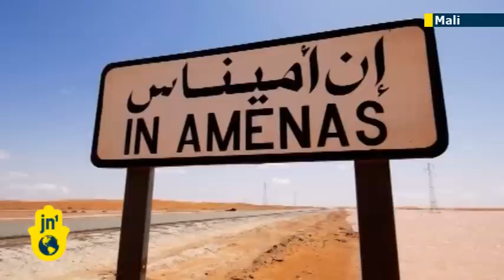France's Mali offensive continues: French troops flood into Mali as first columns push north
French troops have engaged in hand-to-hand conflict with Islamist fighters in Mali for the first time since the start of the conflict last week. The ground operation comes following airstrikes in a bid to halt the rebel advance southwards towards the capital of Bamako; but the capture of western oil workers in Algeria, and the killing of two of them,  apparently as revenge for the incursion into Mali, has marred the campaign.